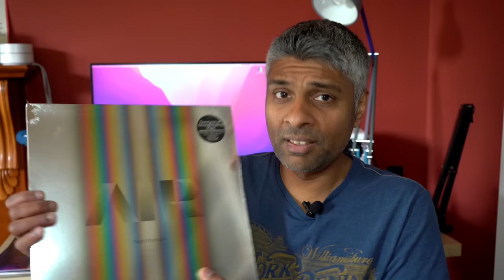What I really think of vinyl in 2022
I've often got vinyl records in the backdrop to my videos, but do I think that vinyl records are worth buying in 2022?  Here are my thoughts on the "vinyl revival"!